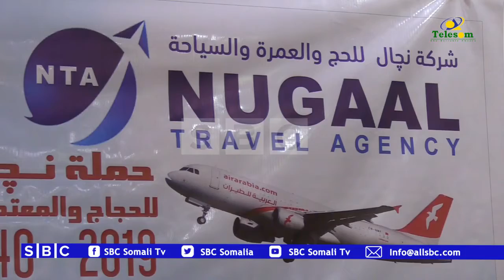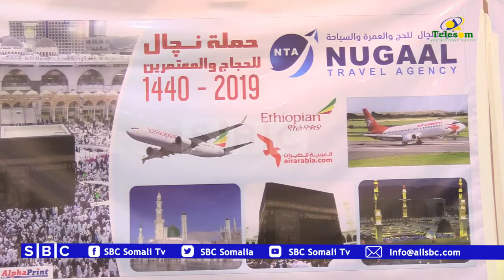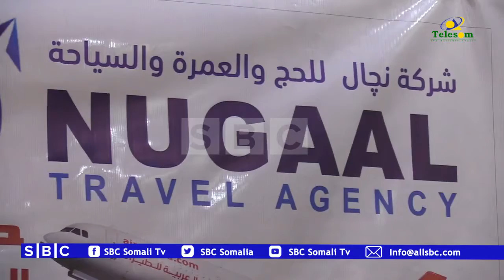MACAAMIISHA SHIRKADDA NUGAAL TRAVEL OO AMMAANAY SIDA AY SHIRKADDA UGU ADEEGTAY